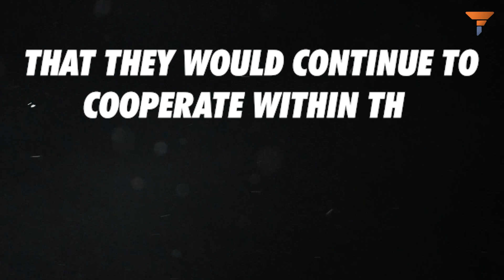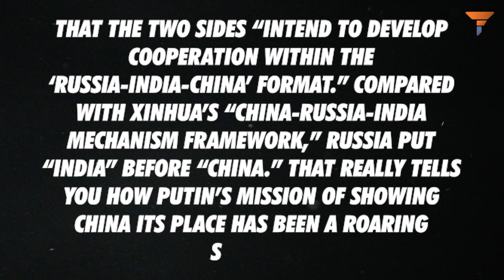Putin attended the Beijing Winter Olympics only to do one thing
China believes that Beijing suffered a series of setbacks in its dealings with Russia during President Putin’s recent visit to Beijing